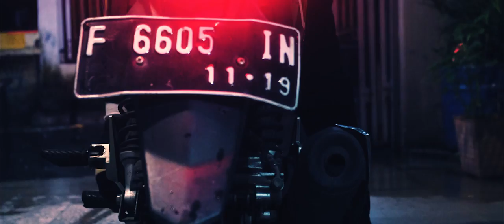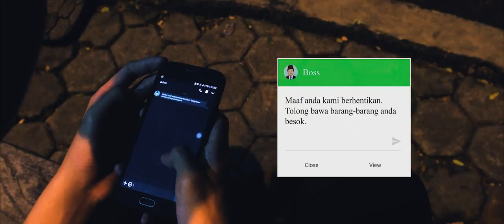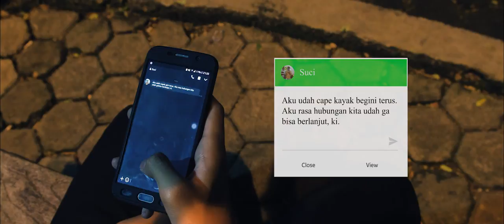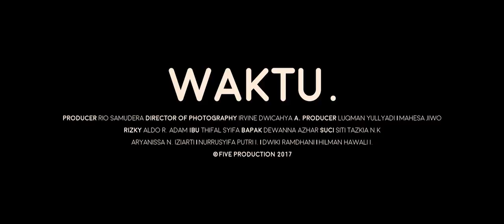Waktu. (A short movie)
TURN ON CLOSED CAPTIONS FOR SUBTITLES
Seorang pemuda kantoran fresh-graduate memiliki masalah dengan waktu. Ia selalu datang telat ke kantor, telat menemui pacarnya, bahkan tak bisa meluangkan waktu untuk keluarganya.  Suatu saat, waktu pun membalasnya.

Producer:
Rio Sapta Samudera

Assistant Producer:
Luqmanul Hakim Yullyadi
Mahesajiwo Agung Subiyakto

Director of Photography:
Irvine Afri Dwicahya

Casts:
Rizky - Aldo Raventio Adam
Ibu - Thifal Syifa S. F.
Bapak - Dewanna Azhar
Suci - Siti Tazkia N.K

Supporting role:
Aryanissa Nur Iziarti
Nurrusyifa Puteri I.

Lighting & Set:
M. Dwiki Ramdhani
Hilman Hawali

Film ini dibuat untuk mengikuti lomba The5MinVideo yang diselenggarakan oleh Telkomsel dan Singtel.

BIG THANKS TO KAK PATRIA WHO DREW OUR STORYBOARD. CHECK OUT HIS DRAWINGS ON HIS INSTAGRAM: @patriaamoor
THANKS TO EVERYONE WHO SUPPORT US IN THE MAKING OF THE FILM.